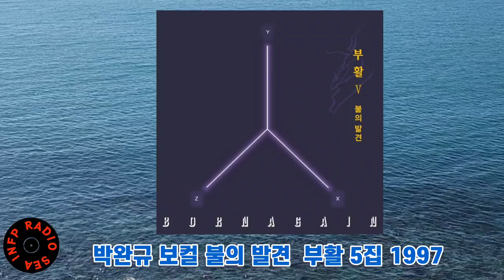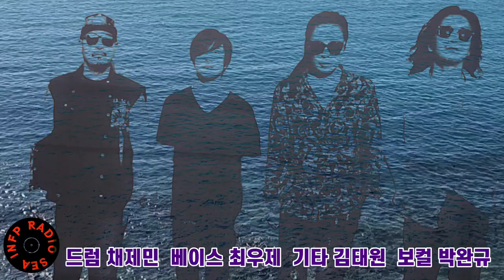부활 콘서트를 다녀와서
부활 김태원을 위한 찬사 | 인프피라디오씨 108회
오늘은 [부활 김태원님과 부활콘서트 팁] 입니다.
부활을 사랑하는 찐팬으로서 이것을 헌정합니다.

김태원님의 기타독주 영상 링크. 즐감하세요.